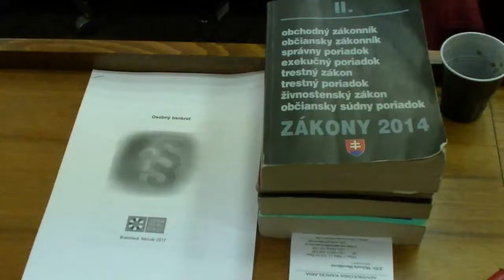TV SEVERKA Deň advokácie 2017